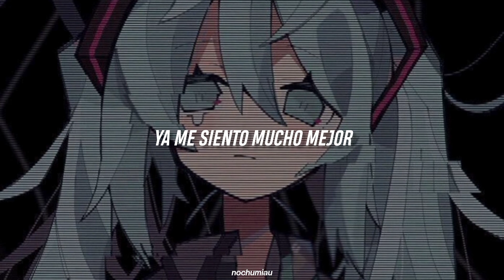Bacterial contamination - Calne ca [sub. español]